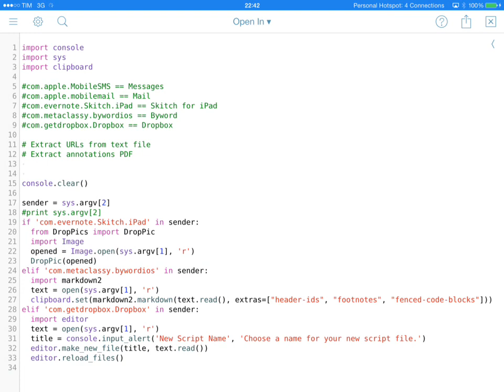Pythonista 1.4: Use Open In Integration with Dropbox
A demo video showing the Open In integration of Pythonista 1.4.